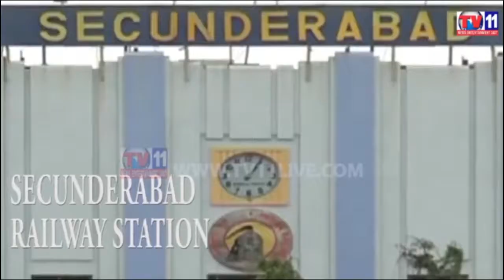300 MEMBERS JOIN TRS MAHABOOBABAD TV11 NEWS 6TH MAR 2017